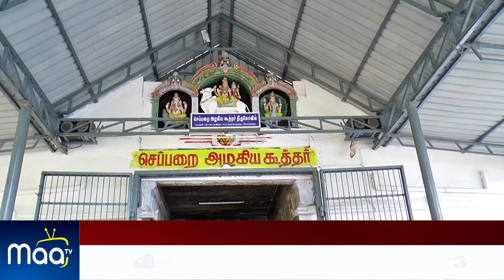செப்பறை அழகியகூத்தர் திருக்கோவிலில் 108 கலச பால் அபிஷேகம் | NellaiMaaNews